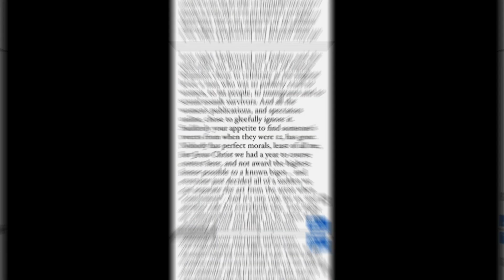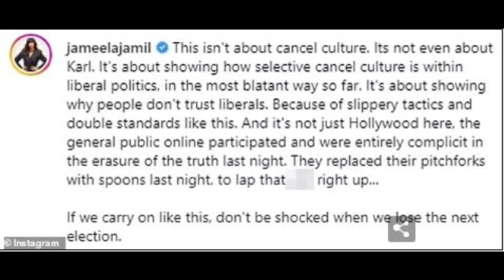Jameela Jamil slams female Hollywood stars for going to the Met Gala: Good Place actress, 37, takes